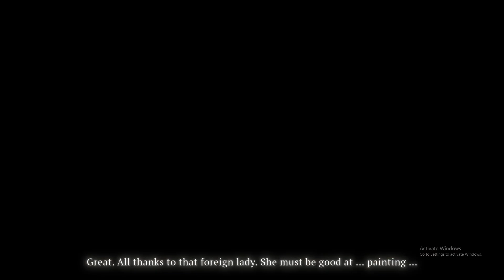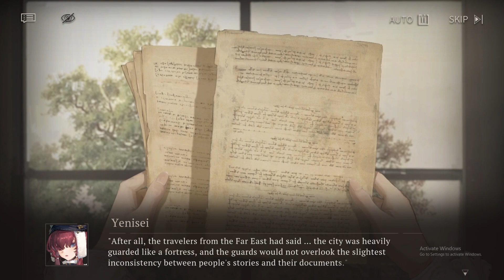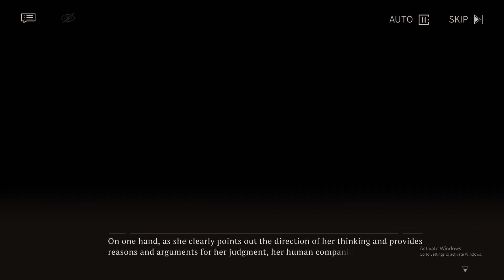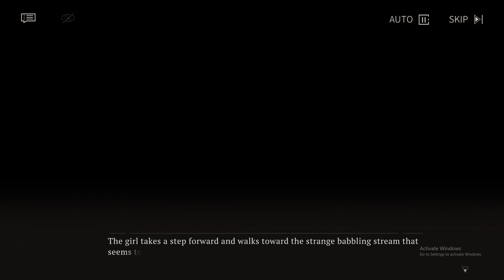Reverse: 1999 | Event | Notes on Shuori part 1